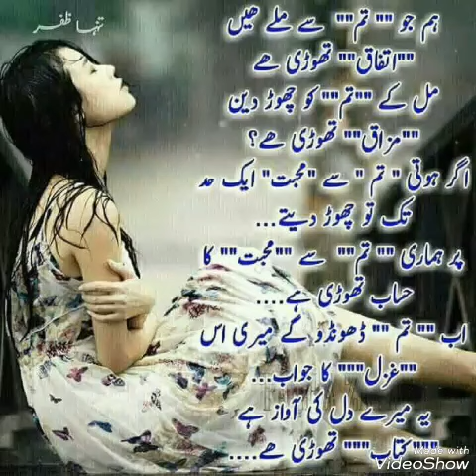Qasir Rahman Gujjar Murree (Mix pictures)